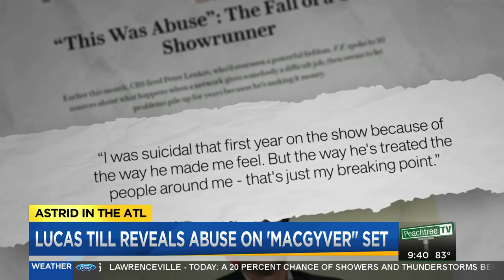'McGyver' actor reveals workplace abuse